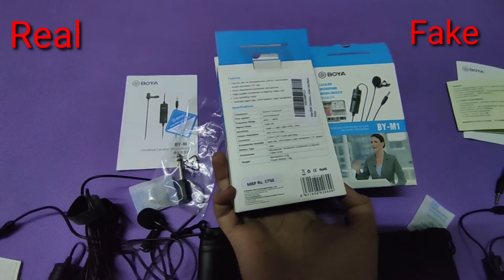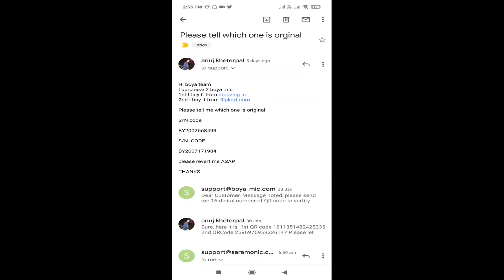BOYA By-m1 mic comparison / real or fake / How to check/ 2021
Welcome to EYN

Friends aaj mai le ke aaya hu comparison boya mic ka farak kaise pata chalega original or fake mai, video ko pura jurur dekhe and channel ko subscribe krna nah bhule😇

Amazon boya mic link

seller info flipkart
RRretail